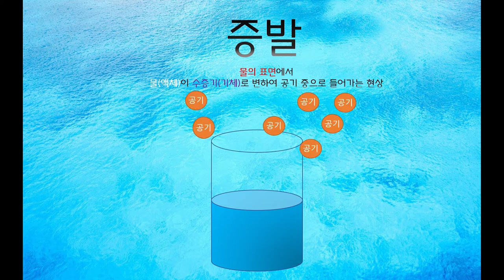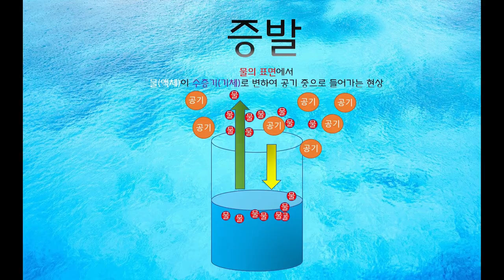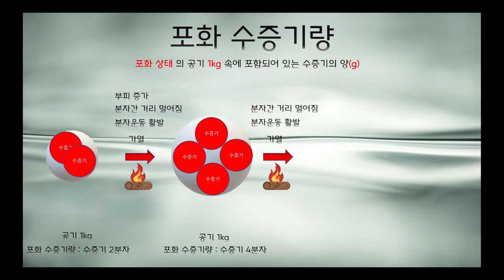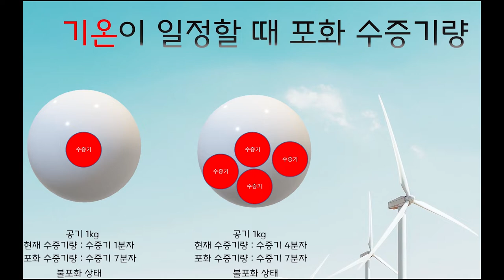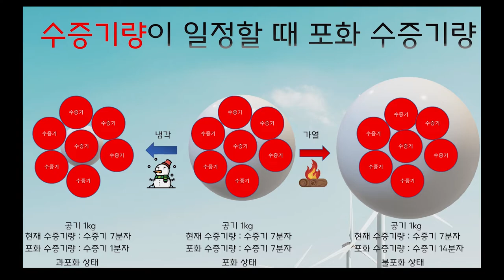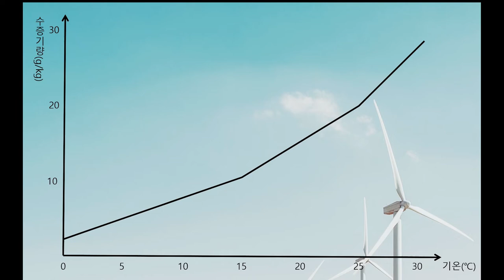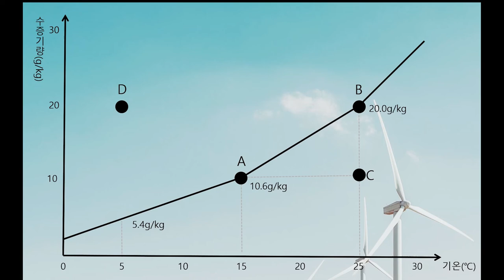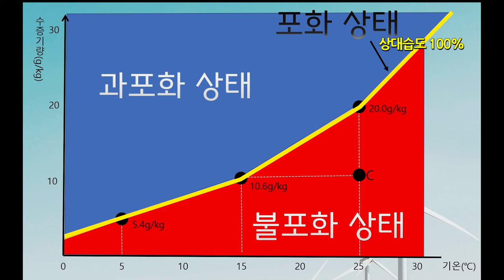[KING] 중 3 과학 10강 포화수증기량과 상대습도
2. 구름과 강수
01. 공기 속에 숨은 수증기